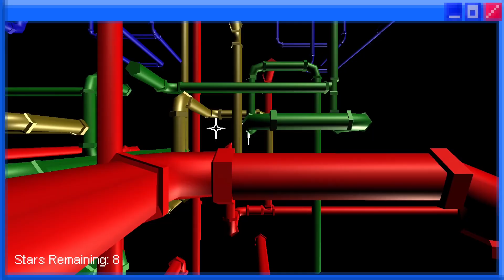Away In Graphical Limbo Trailer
Trailer Music:
"Flying" By Oliver Buckland